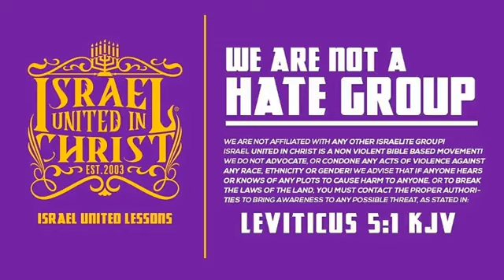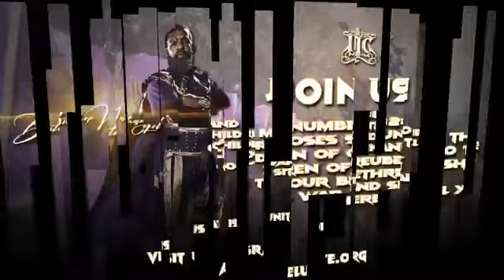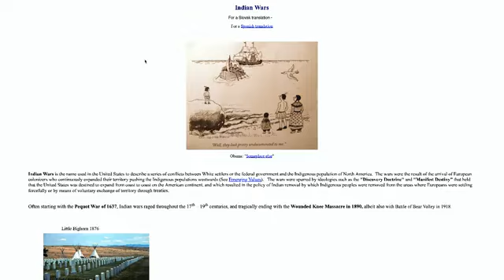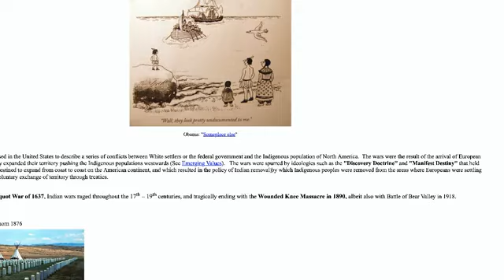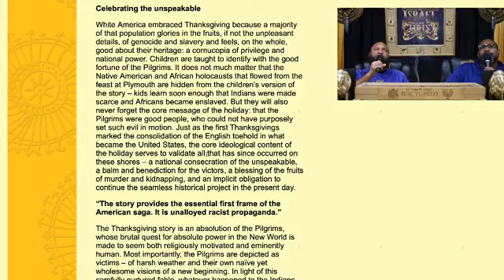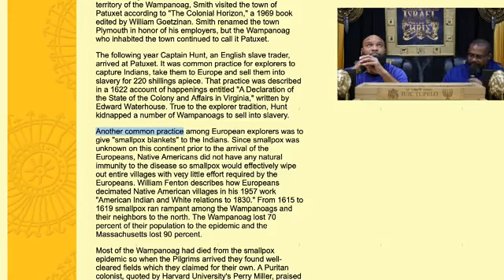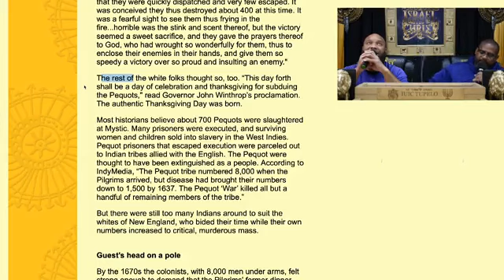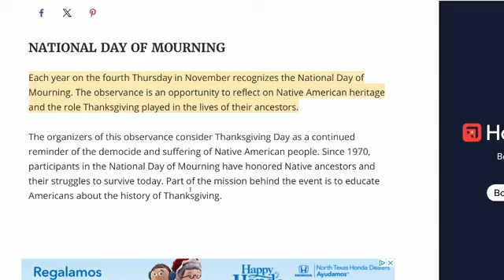IUIC | Our Daily Bread: THANKSGIVING: CELEBRATING THE DESTRUCTION OF GODS PEOPLE